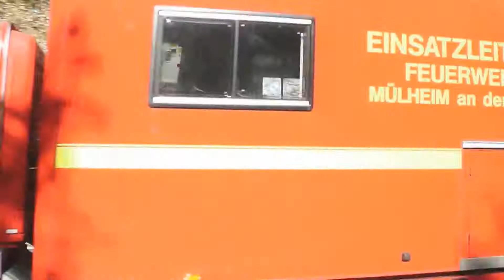MTW+ ELW 2 BF Mülheim a.d. Ruhr FW 1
Aufgenommen während einer MANV Übung am 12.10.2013.

aufgenommen mit: Panasonic HDC-SD40
10.2013 Mülheim a.d. Ruhr/NRW